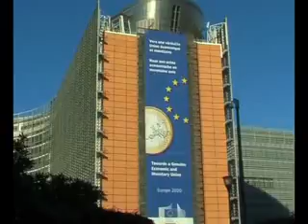EP Adopts Rapporteur Howitt's Compromise Amendments on Macedonia